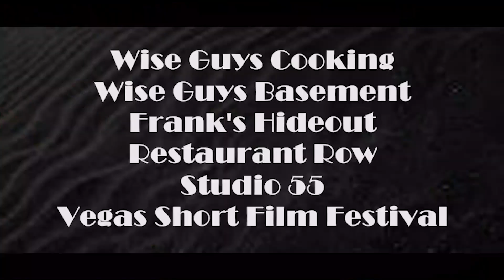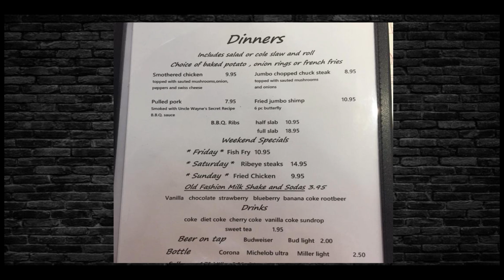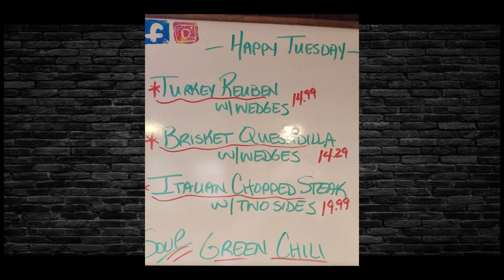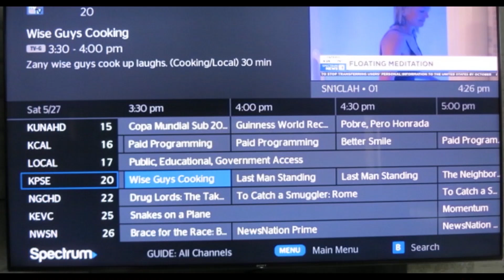Mike Colonna Presents Carlo Turco 'On the Road Again!"